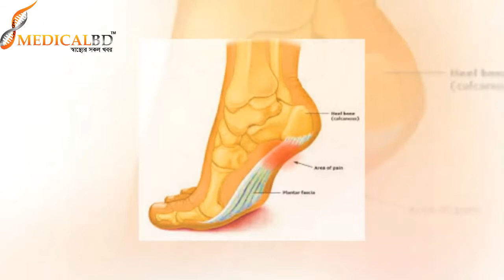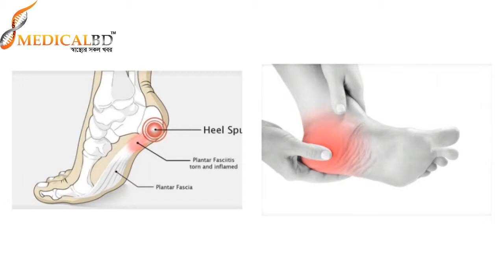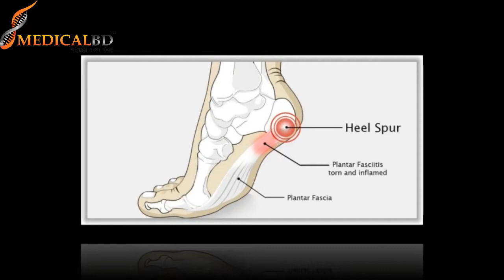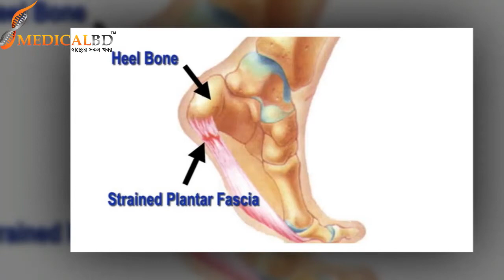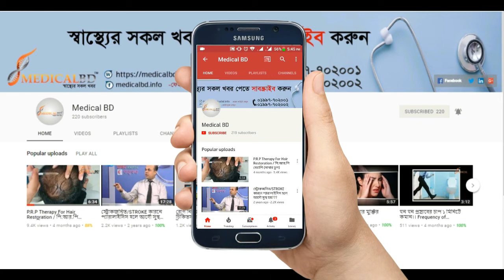গোড়ালিতে অতিরিক্ত হাড়।